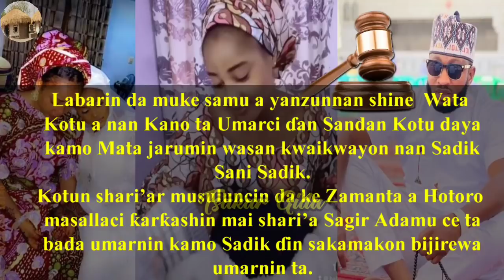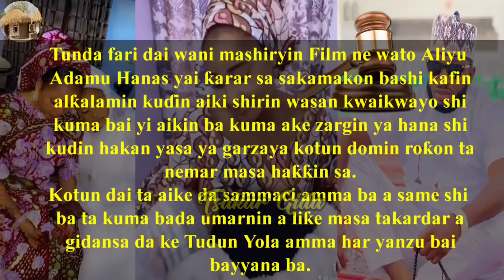Kotu ta sa a kamo mata Saddiq Sani Saddiq Yar Hafsat Idris ta Haifa mata takwara